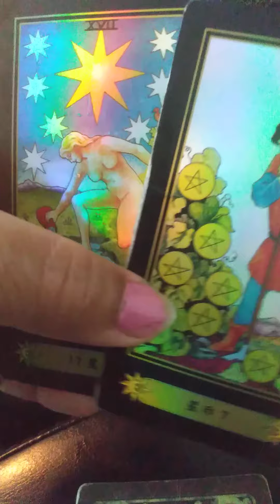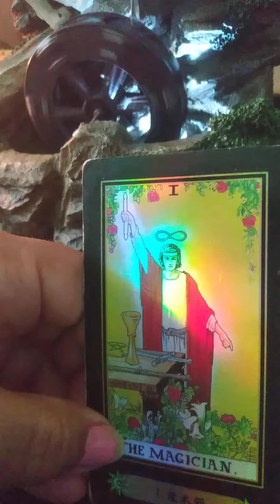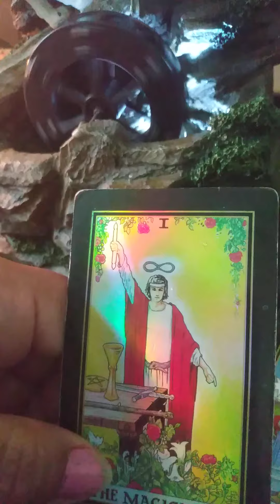libra Exceptional Vibes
one leg, tie dye, pants design,
design~

Don't be terotfied.
Sweeping up Spirits style pants

Get yours!